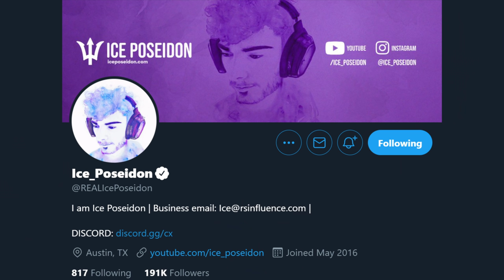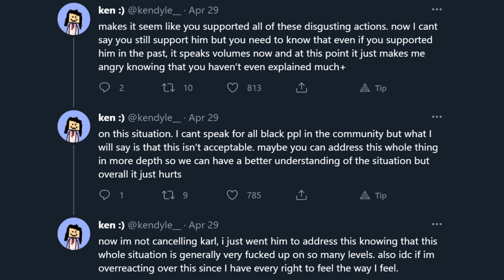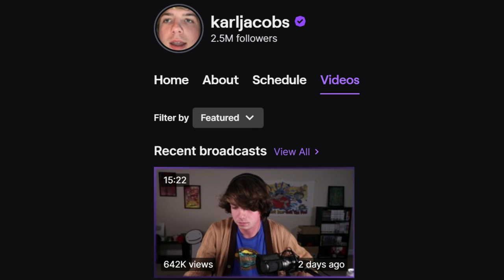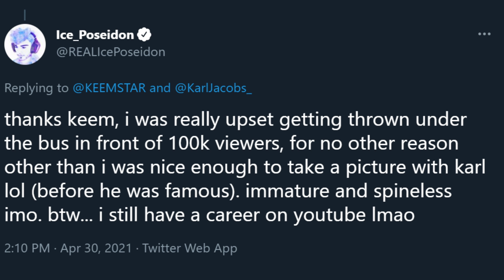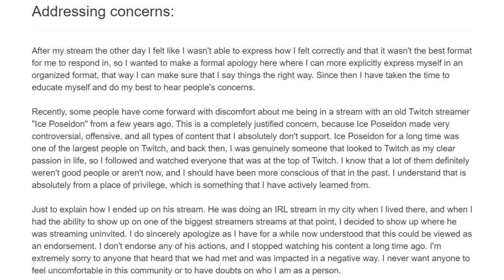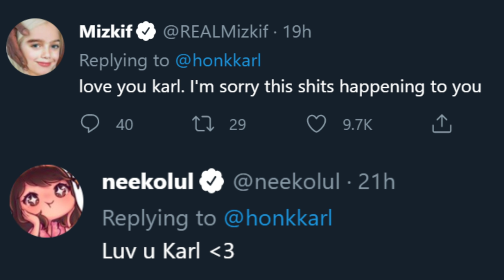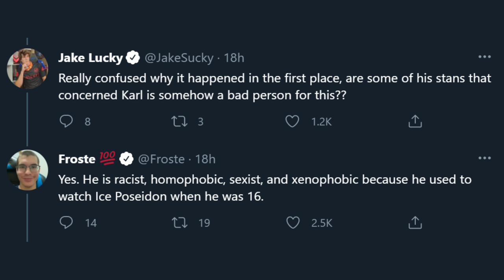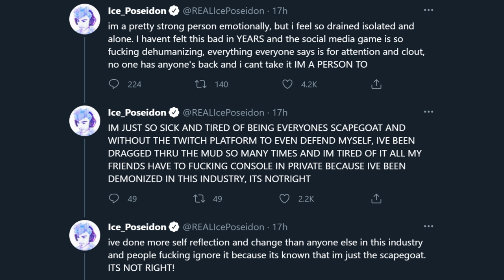Twitter VS Karl Jacobs